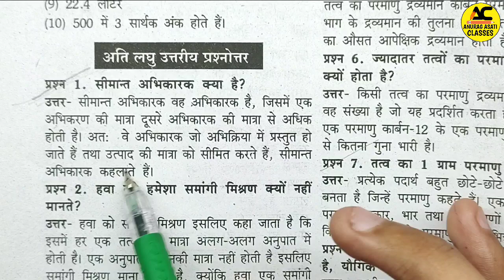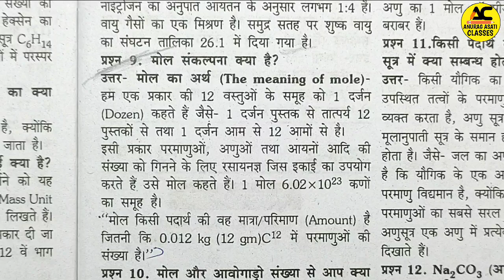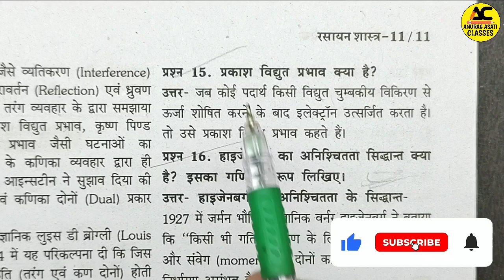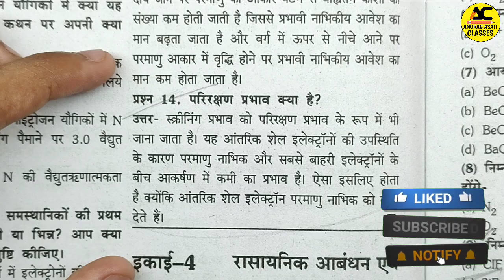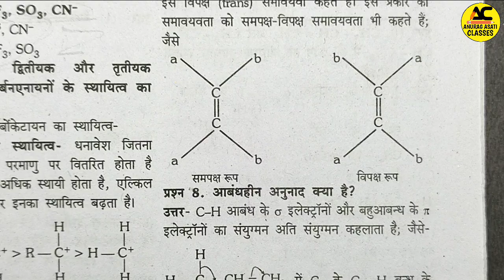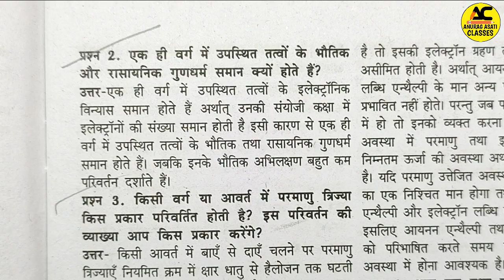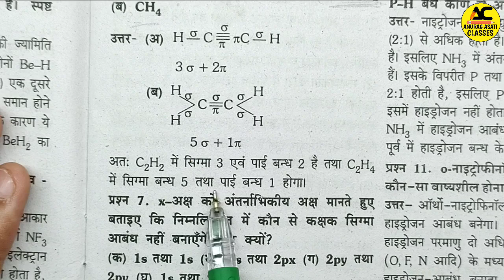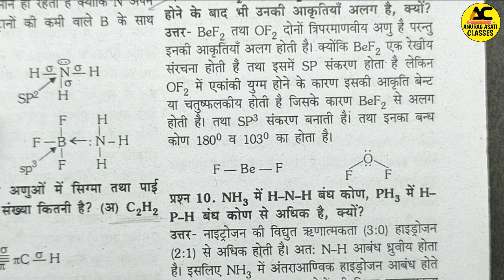Class 11th Chemistry Trimasik Pariksha Real Paper 💯 2023-24 Important Question | Mp Board 😍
Topic cover,

Class 11th Chemistry Trimasik Paper 2023-24 Mp Board,
Class 11th Chemistry Trimasik pariksha important questions 2023-24,
Mp Board class 11th chemistry trimasik pariksha important questions 2023-24,
11th Chemistry Trimasik pariksha important questions 2023-24,
Mp Board class 11th chemistry trimasik pariksha important questions 2023,
Class 11th Chemistry Trimasik Paper 2023,
Class 11th Chemistry Trimasik Paper,
Mp Board class 11th chemistry trimasik pariksha important questions,
Chemistry Important questions class 11th trimasik pariksha,
Rasayan vigyan Class 11th Trimasik pariksha 2023-24 Mp Board,
Rasayan vigyan class 11th important questions 2023-24 Mp Board,
Mp Board class 11th Chemistry Trimasik Paper 2023-24,
Mp Board class 11th Rasayan vigyan trimasik paper 2023-24,
Class 11th Rasayan vigyan trimasik paper,
Class 11th Rasayan vigyan trimasik pariksha important questions,
Class 11th chemistry quarterly exam Important questions 2023,
Class 11th Rasayan vigyan quarterly exam Important questions 2023-24,
Mp Board trimasik paper 2023-24 Class 11th chemistry,
Mp Board trimasik pariksha syllabus 2023,
Trimasik pariksha important questions class 11th chemistry,
Trimasik pariksha important questions class 11th Rasayan vigyan,
कक्षा 11वीं रसायन विज्ञान त्रैमासिक परीक्षा महत्वपूर्ण प्रश्न 2023-24,
कक्षा 11वीं रसायन विज्ञान त्रैमासिक पेपर 2023-24,
एमपी बोर्ड कक्षा 11वीं रसायन विज्ञान त्रैमासिक पेपर,
एमपी बोर्ड कक्षा 11वीं रसायन विज्ञान त्रैमासिक पेपर 2023-24,
रसायन विज्ञान कक्षा 11वीं त्रैमासिक परीक्षा महत्वपूर्ण प्रश्न